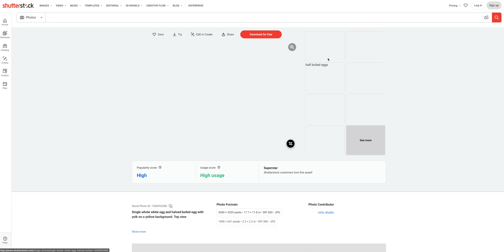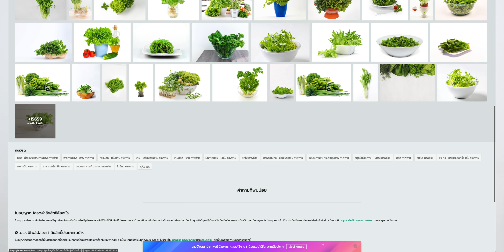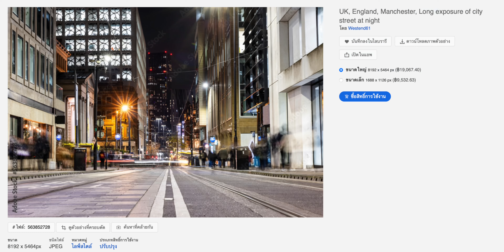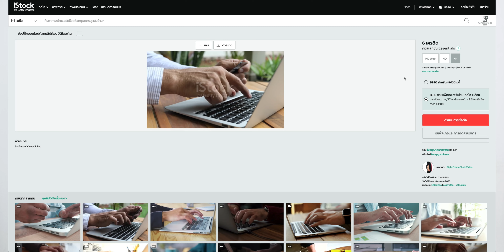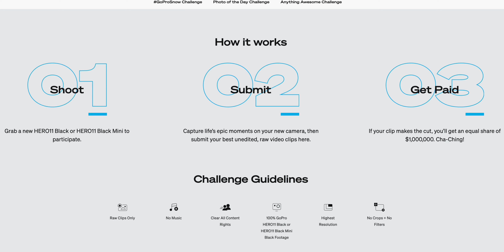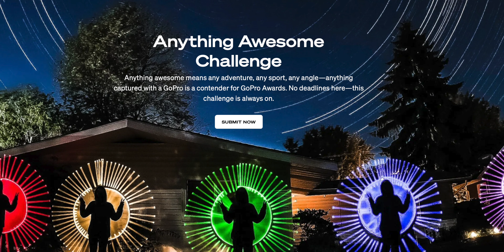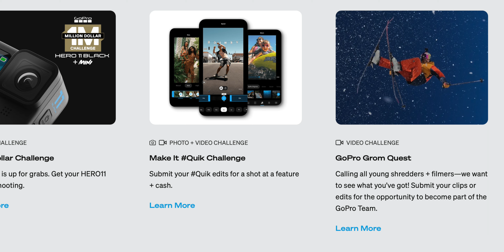EverydayCreator หาเงินล้านกับกล้องที่เรามีอยู่ | kangg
คิดว่าหลาย ๆ คนน่าจะคล้ายกันนะครับ เริ่มต้นจากกล้องมือถือพอนานวันไปเริ่มงอกกล้องตัวที่ 2 ตัวที่ 3 เพิ่ม กล้องตัวนี้ใข้ในสถานการณ์นี้ พอไม่อยู่ในสถานการณ์ก็ไม่ได้เอาออกมาใช้นอนแช่ในกล้องนอนแช่ในตู้

วันนี้ EverydayCreator จะมาคุยกันถึงเรื่องว่าเราจะนำกล้องที่เรามีงอกเงยเป็นเงินทางไหนได้บ้าง เริ่มได้ตั้งแต่มือสมัครเล่นที่มีแค่โทรศัพท์มือถือไปจนถึงกล้องระดับโปร เผื่อใครยังไม่ทราบว่ารูปที่เราถ่ายเล่นสวย ๆ ก็สามารถทำไปขายเปลี่ยนรูปที่ถ่ายเป็นเงินได้ด้วย ดีไม่ดีเกิดชอบทางนี้ขึ้นมาก็สามารถทำเป็นอาชีพได้เลย

หรือใครที่มี GoPro รุ่นล่าสุดอยู่ในมือ อย่างตอนนี้คือรุ่น GoPro HERO11 Black สามารถถ่ายวิดีโอแล้วส่งเข้าร่วมแคมเปญ  Million Dollar Challenge ลุ้นเป็นหนึ่งในกลุ่มคนที่จะได้เงินรางวัล 1 ล้านเหรียญดอลล่าร์

และสำหรับคนที่มี GoPro รุ่นอื่น ถ้าอยากให้รูป/วิดีโอของคุณถูกโพสต์บน @goprothailand เพียง submit รูป/วิดีโอของคุณมาที่ GoPro.com/Awards เลือกหัวข้อ Thailand Living Local ถ้ารูป/วิดีโอของคุณเด็ดจริง โอกาสนั้นจะเป็นของคุณแน่นอน

สอบถามข้อมูลเพิ่มเติม